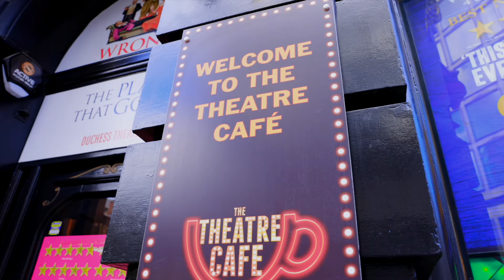The Theatre Cafe announces reopening date | Watch the trailer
We at The Theatre Cafe are pleased to announce our official public reopening date!

We will be opening our doors at 99 St Martin's Lane, Covent Garden, on Saturday 24 July at 12pm.

Our new opening times are as follows:

Monday & Tuesday: 4-11pm
Wednesday to Saturday: 12-11pm
Sunday: 12-10:30pm

As announced this month, we are now also selling alcohol - so come down for your stagey cocktail or your regular My Fair Latte!

We can't wait to welcome you back.